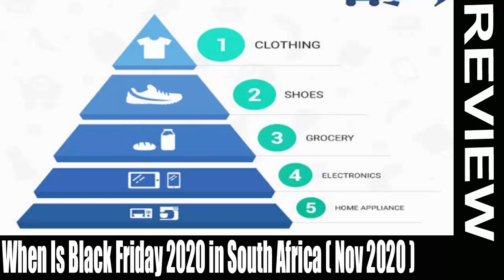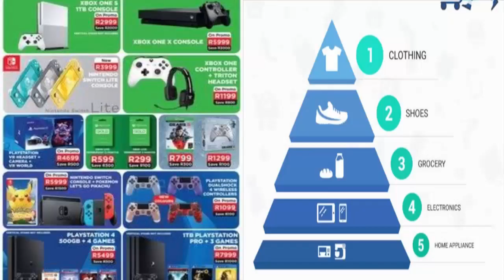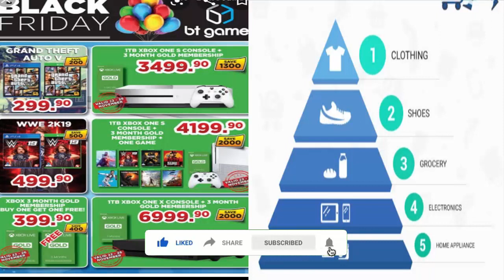When Is Black Friday 2020 In South Africa- (Nov) Know The Exact Detail- A Must Watch!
When Is Black Friday 2020 In South Africa- (Nov) Know The Exact Detail- A Must Watch! | Scam Adviser Reports

Refund Link-

ScamAdviserReports